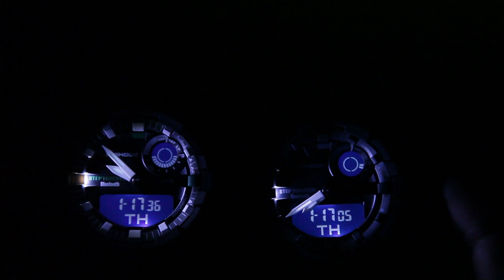CASIO G-SHOCK GBA-800DG-1A VS G-SHOCK GBA-800-1A